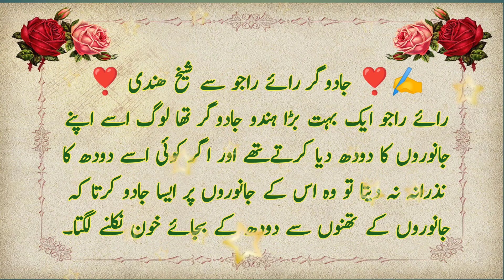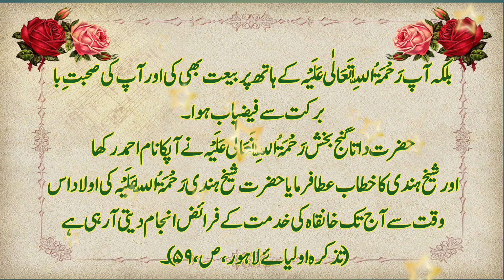Aik jadu ghar se sheikh hindi II Khokhar Urdu Voice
Khokhar Urdu Voice.